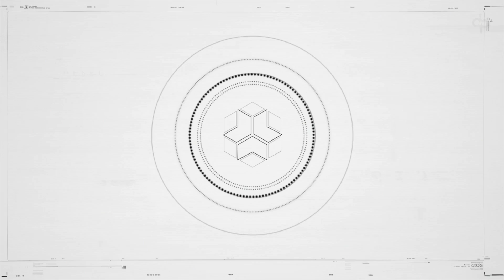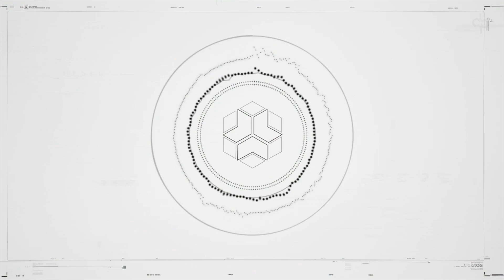WATCH DOGS LEGION Gameplay Español Parte 3 PS4 PRO | Walkthrough Historia (Watch Dogs 3)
Watch Dogs: Legion Gameplay Walkthrough | Español PS4

🎶 Músicas usadas: 🎶
🎵 Pantalla Final:

PC, PS4, PS5, Xbox Series, Xbox One, Stadia
Desarrollador:
UbiSoft
Editor:
Ubisoft
Género:
Acción, Acción y aventura (Distopía y Ciencia ficción)
Jugadores:
1 (Competitivo: 2-8 (aún no disponible) / Cooperativo: 2-4 (aún no disponible))
Duración:
40-50 horas (+secundarias)
Idioma:
Voces y textos en español
Lanzamiento:
29 de octubre de 2020 (Pegi: +18)
Watch Dogs Legion nos lleva a una versión distópica de Londres, en un mundo abierto después del Brexit, en el que todo ha cambiado en la capital británica y que está dominada por la tianía de la organización Albion. En la tercera entrega de la saga Watch Dogs podemos ver cómo se mezclan elementos de contexto heredados directamente de nuestro mundo, con otros de fantasía para esta siniestra versión futurista de la célebre ciudad en la que volvemos a interpretar a un personaje de Dedsec.

En Watch Dogs 3 podemos encarnar al personaje que deseemos, de hasta 20 alternativas posibles, puesto que todos los ciudadanos de la ciudad son plenamente controlables, sin importar si son vagabundos, millonarios, ancianos o jóvenes. Todos con sus animaciones propias, voz, personalidad y muchos otros elementos, y que podemos personalizar en tres estilos de combate: sigilo, especialista y soldado. Tenemos que tener cuidado, puesto que los personajes pueden mejorar y evolucionar, pero si mueren los perderemos para siempre.

Por supuesto, la campaña del videojuego cambia en función de a cuál estemos controlando y cómo estemos enfocando la aventura. El clásico esquema de los videojuegos de Ubisoft en cuanto a misiones principales y secundarias se mantiene en Watch Dogs Legion, una obra que tiene más de 60 objetivos principales que llevar a cabo y cinco arcos argumentales propios.
watch dogs legion ps5 watch dogs: legion
watch dogs legion gameplay watchdogs legion